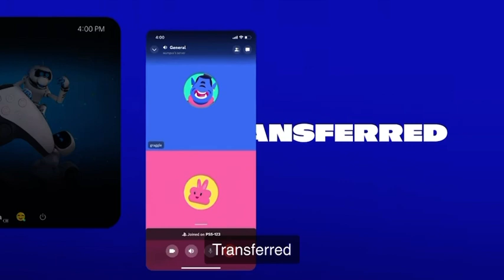How To Use Discord Voice Chat on PS5 (eng)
Het kost ons 56 seconden om uit te leggen hoe je vanaf je PlayStation 5-console naar Discord-spraakkanalen springt.

 Nu beschikbaar en 100% uitgerold voor iedereen, dus begin met het koppelen van die accounts.